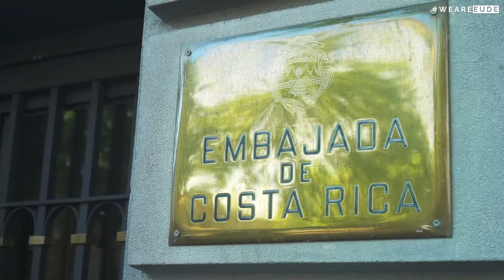La Embajada de Costa Rica en España abre sus puertas a los alumnos de EUDE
Dentro del calendario de actividades que se organizan desde el Departamento de Atención al Alumno de EUDE Business School, esta semana hemos tenido una oportunidad muy especial, ya que un grupo de alumnos costarricenses de las convocatorias octubre 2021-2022 y marzo 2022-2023, fueron recibidos en la Embajada de Costa Rica por la Excma. Sra. Dña. Ana Helena Chacón Echeverría, Embajadora de Costa Rica ante el Reino de España.

 Durante la visita, nuestros alumnos pudieron compartir junto a la Embajadora de Costa Rica ante el Reino de España un coloquio muy especial y cercano. En donde se habló sobre el papel que ejerce Costa Rica a nivel mundial, la experiencia y privilegio de estudiar en una escuela de negocios como EUDE, y la importancia de potenciar el talento costarricense, tanto a nivel nacional como internacional.